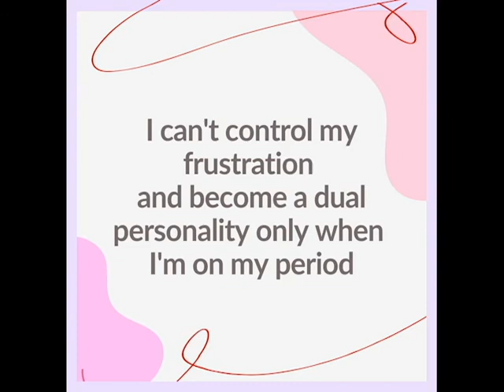4 problems when girls has her period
We launched The online pill prescription for foreign residents, 'YOLO PILL ONLINE!

Online appointments and medical questionnaire forms are supported in 6 languages: Japanese, English, Vietnamese, Chinese, Korean and Portuguese.  Also, an English interpreter will be present free of charge, so there is no need to worry about your Japanese ability while going through an online consultation.